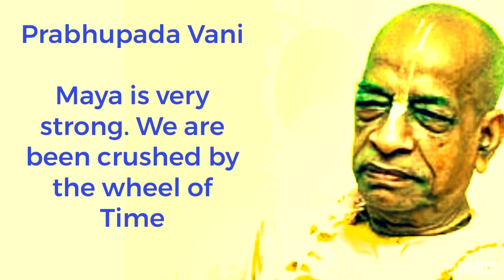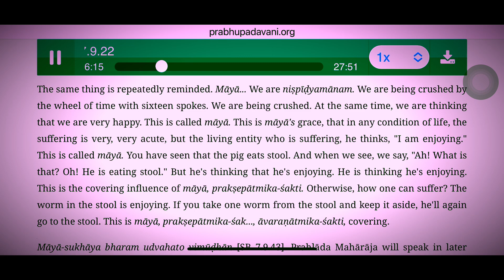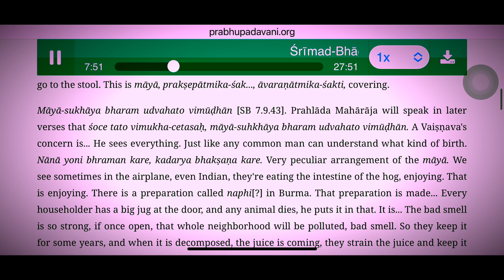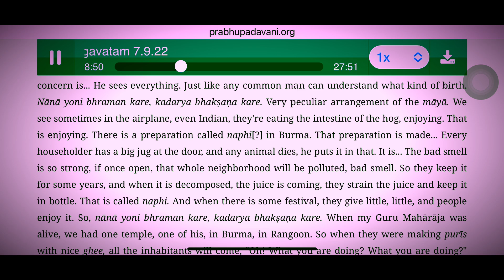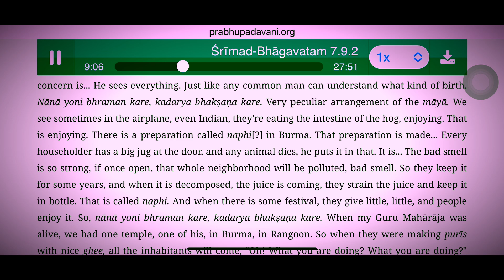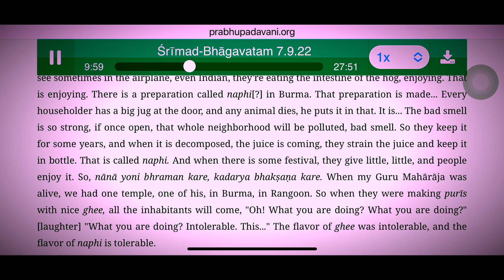Prabhupada Vani: Maya is very strong. We are been crushed by the wheel of Time